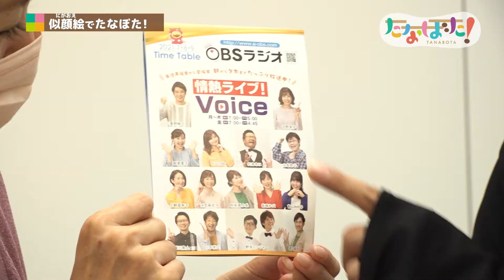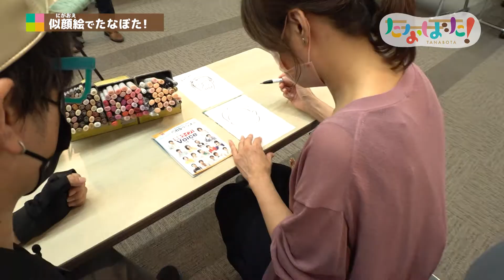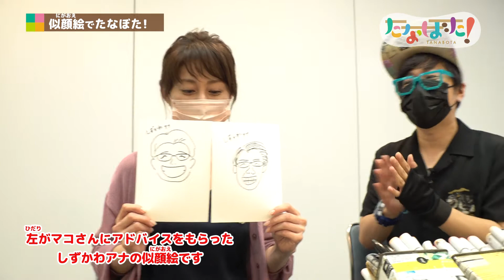たなぼた！11「似顔絵でたなぼた！」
OBS大分放送で第2・第4木曜日の18：55に放送中！

『たなぼた！』とは…
身近にあるあんなことやこんなこと！
大分のすごい子どもたちや
将来役に立つかもしれない
たなぼた！な情報を紹介しちゃう番組です